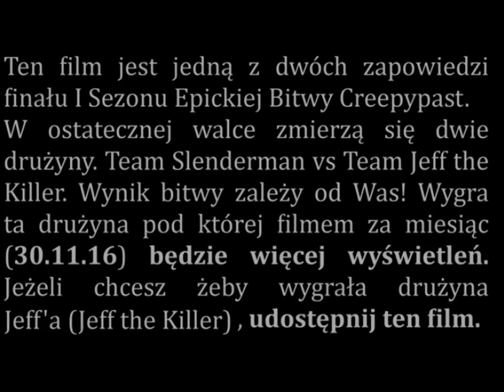EpickaBitwaCreepypast - Team Jeff the Killer +18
Drugi i ostatni teaser do wielkiego finału I sezonu EpickiejBitwyCreepypast. Film jest zapowiedzią ostatecznego starcia i ujawnia genezę drużyny Jeffa (Jeff the Killer). W ostatecznym starciu wygra ta drużyna pod której filmem za miesiąc będzie więcej wyświetleń. Kogo wybieracie?
Podobały Ci się użyte dźwięki, muzyka i obrazy? Koniecznie sprawdź profile twórców, których prace wykorzystałem!!! Dzięki ich hojności możemy cieszyć się darmową sztuką na licencjach Creative Commons. Serdecznie polecam!